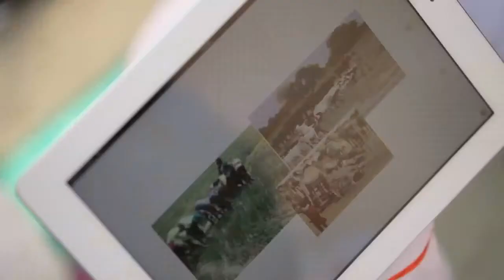Spot TV Niger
Agence : DTC.